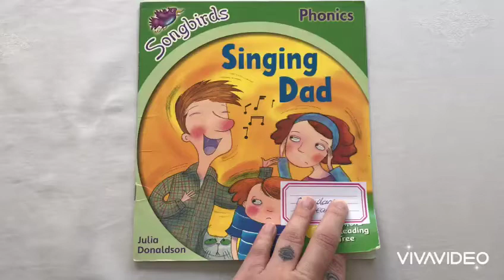Singing Dad Storytelling